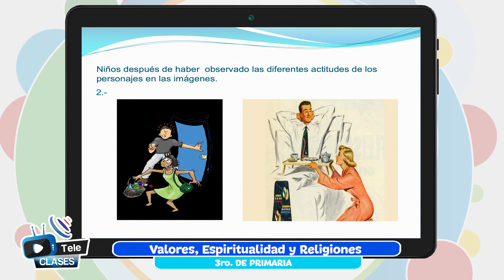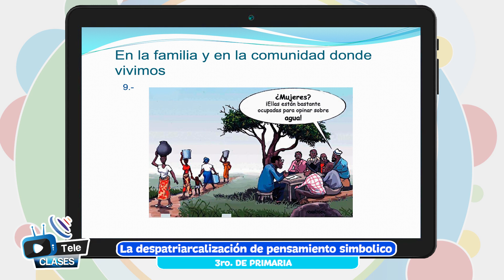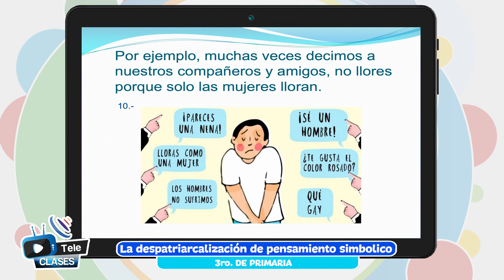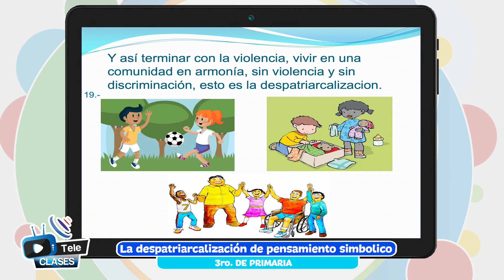Despatriarcalización de pensamiento simbólico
Tema 👩🏫 👉 Valores Espiritualidad y Religiones - “Despatriarcalización de pensamiento simbólico”

Maestr@ 👩 👨 👉 Prof. Laura Gil - Beni